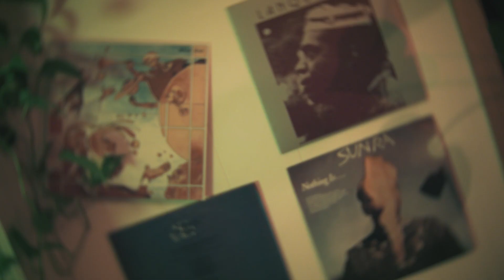KØBER - "Ingenting" [OFFISIELL MUSIKKVIDEO]: YLTV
Har du også dødsangst? Kjenner du også på den bunnløse frykten for å forsvinne for godt? Nesodden-rapperen KØBER setter ord på følelsen med den nye låta "Ingenting".

Video av Eirik Eggen Brække.

Vi er basert i Oslo, Norge, men vi reiser ofte til Sverige og Danmark for å dekke deres scener også, og forhåpentligvis vil vi få lokale kontorer i fremtiden.